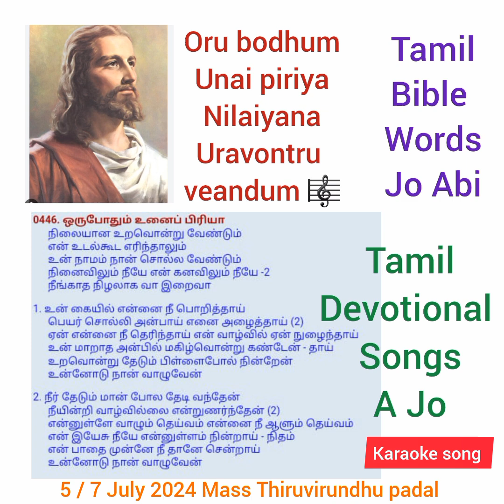Oru bodhum unai piriya nilaiyana uravondru veandum🎼🎵5/7July2024Mass ThiruvirundhuPadal@Nisha-lk2go